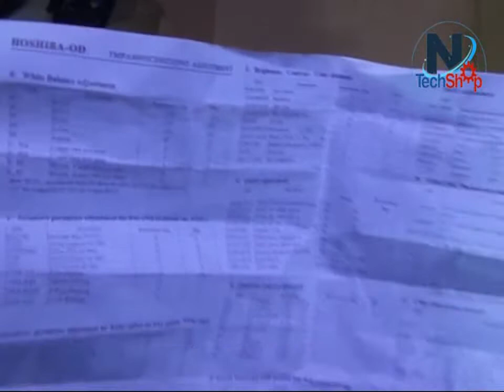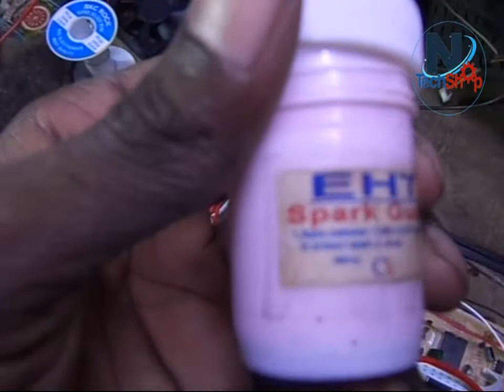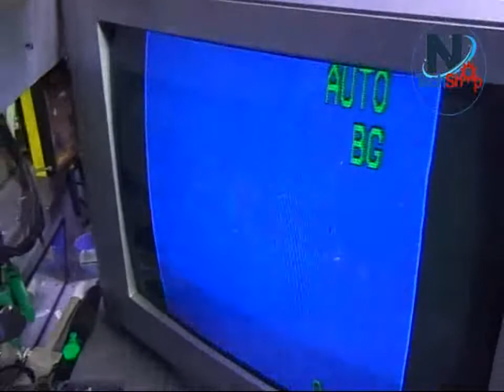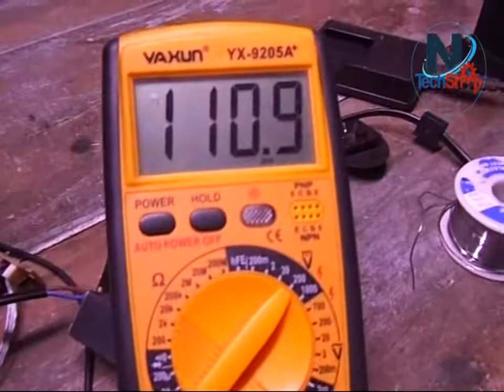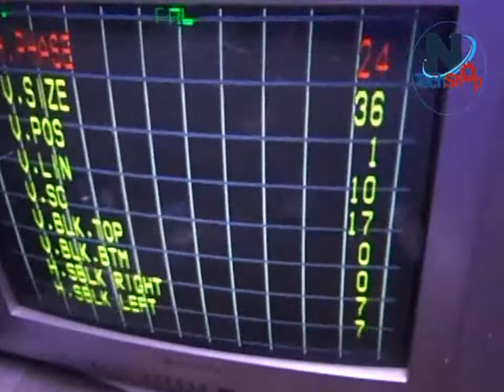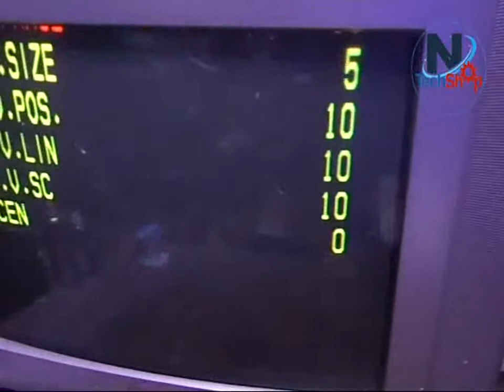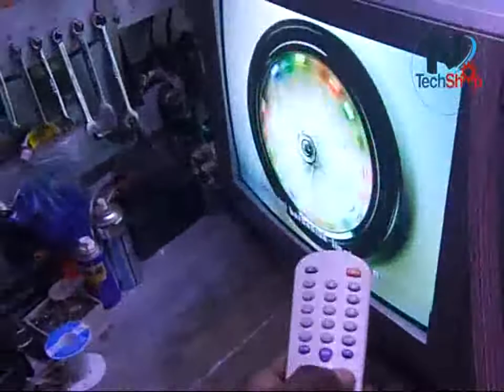Universal crt tv board install | ටීවී බෝඩ් එකක් දාලා අලුත් වැඩියා කරගන්නෙ මෙහෙමයි | N TECH SHOP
N TECH SHOP
Universal crt tv board install Sinhala |  ටීවී බෝඩ් එකක් දාලා අලුත් වැඩියා කරගන්නෙ මෙහෙමයි
how to install colour tv kit
New China kit installation
 # Follow & Join 😀

Page එකට Like එකක් දාන්න.